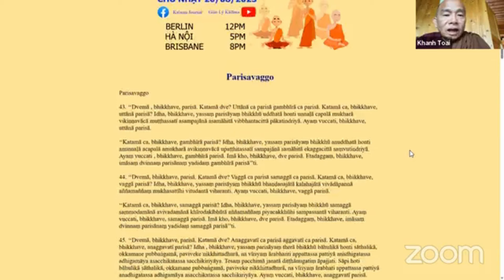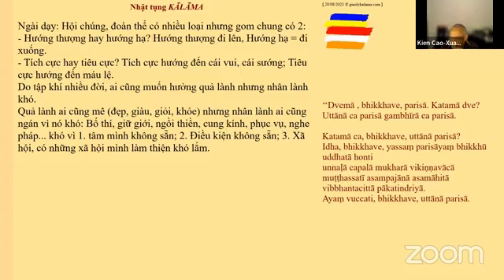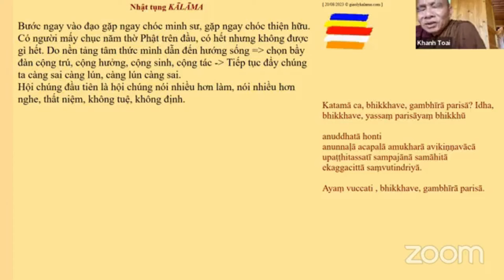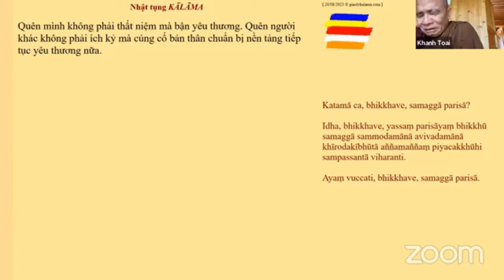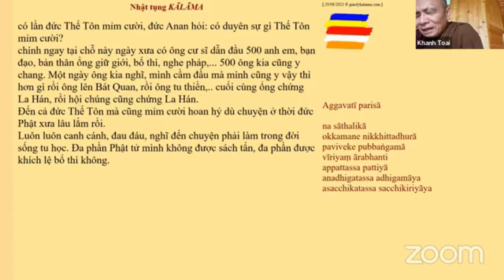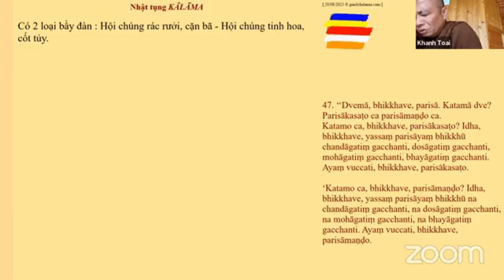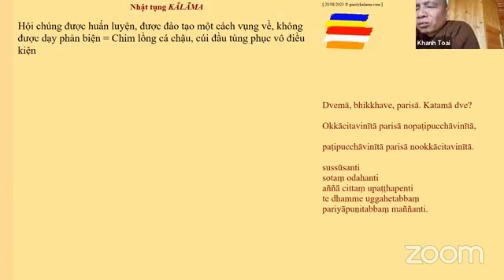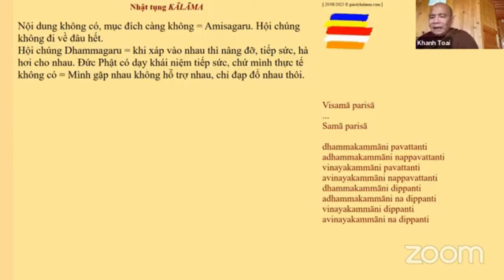KINH HỘI CHÚNG 1 | NHẬT TỤNG KĀLĀMA | PHÁP THOẠI SƯ GIÁC NGUYÊN - PHẬT GIÁO NGUYÊN THỦY THERAVĀDA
Sư Toại Khanh - Lớp NHẬT TỤNG  KĀLĀMA đầu tiên ngày 20/12/2021.
Ban tổ chức sẽ cố gắng phát "Live" video của buổi giảng lên facebook để đại chúng theo dõi. Vì vậy người ham học không nhất thiết phải vào phòng Zoom mà vẫn có thể đón nhận đầy đủ nội dung buổi giảng.
Học viên được quyền ghi âm, chép lại những điều nghe được trong lớp học để làm tài liệu học hành riêng cho mình. Nhưng tuyết đối không được dùng tên hiệu của Sư để phổ biến phát hành dưới bất cứ hình thức nào, từ đăng tải trên mạng xã hội, email cho bạn bè, in thành sách, v.v... . Lý do là sức hiểu biết của chúng ta có hạn nên nhiều khi nghe không kịp, không thấu suốt đưa đến tình trạng hiểu lầm, hiểu không sâu sát, ngay cả hiểu ngược lại điều Sư nói. Ngoài ra, văn viết diễn giải lắm lúc không phù hợp với văn nói, cũng dễ tạo hiểu lầm..
Kính mong quy vị đặc biệt lưu ý điều này. Nếu có trường hợp vi phạm, Sư sẽ ngưng giảng bài. Và đó sẽ là một mất mát to lớn cho đại chúng.
Ban tổ chức lớp học Zoom Monday

Vài hàng về Sư Toại Khanh
Sư Giác Nguyên, tục húy là Phạm Nguyên, sinh tại Vĩnh Long năm 1969, vào chùa từ năm 1977. Ngoài chút khả năng đọc hiểu một vài ngoại ngữ, không có bất cứ bằng cấp nào về thế học. Toàn bộ những thông tin cá nhân về Toại Khanh phần lớn là những gì thiên hạ đã thấy, nghe và đọc từ bao năm qua với những thêm bớt của người thương hay kẻ ghét.

Nếu phải có một câu tự nhận xét về mình thì Toại Khanh chỉ dám nhận mình là một cánh chim di trú, mỗi năm xê dịch đôi lần để trú đông. Những đóng góp gì đó cho đời chỉ là từng nắm cỏ rơm kết tổ cho mình, và những lầm lỗi nào đó của bản thân thì chỉ xin đem hết mấy năm cuối đời, sau tuổi 50, tự biến mình thành nến cháy đến hơi tàn để đền bồi muôn một...

Hiện nay, Sư Toại Khanh đang chú tâm vào dự án Thiền viện Kalama, tại Myanmar.

KÍNH  TRI ÂN CÁC NGUỒN VIDEO VÀ HÌNH ẢNH DÙNG ĐÃ SỬ DỤN;G
- Nguồn video từ trang Facebook do anh Cao Xuân Kiên quản lý